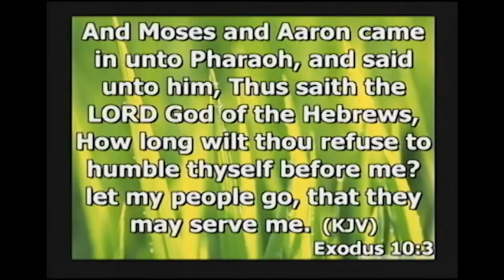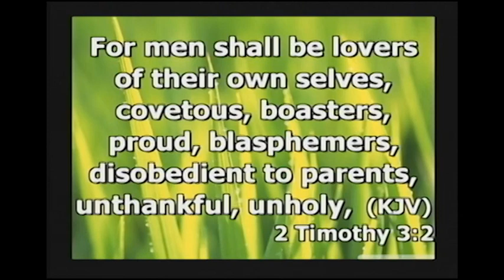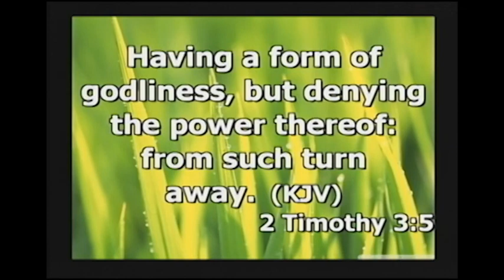Mission Convention 2015 - Oct 18, 2015 [Sunday Night] Speaker: Min. Winston Rowe